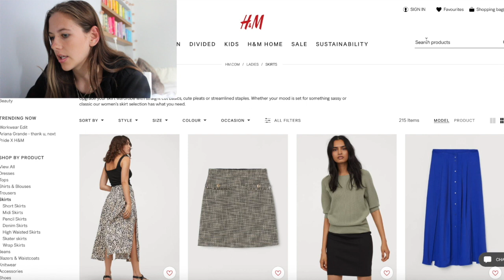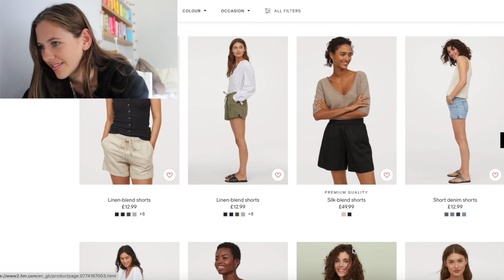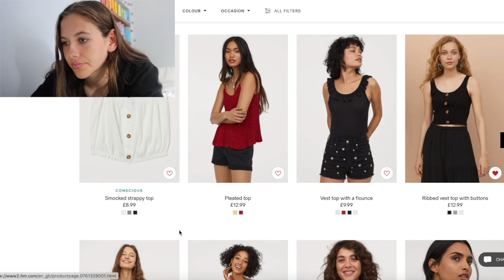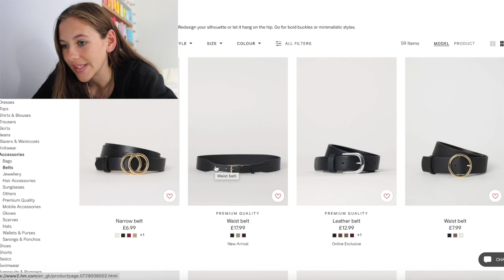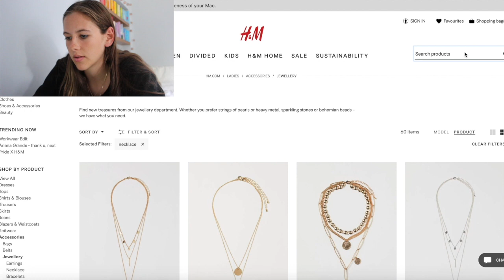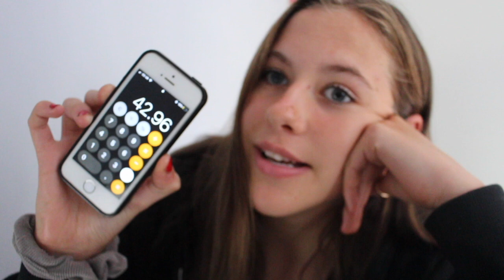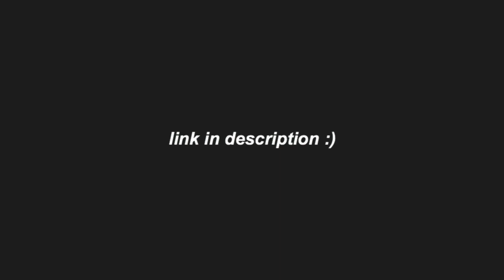INTERNET BESTFRIEND BUYS MY OUTFIT she spent how much?!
So today’s video is super exciting!!! Me and grace decided we were going to choose and buy each other an outfit ! I think grace did a really good job on the outfit!

Thankyou so much for watching the video!!! Make sure to check out Grace:

ILY Thankyou so much for all the support recently, It never goes I noticed !!

FOOD INSTA @loveveganlauren
21 BUTTONS @laurennicole_
VSCO @laurennicolexoxox
DEPOP @laurxnnicole

🥑 FAQ

Where do I live? England
Are you vegan? Yes

☀️ SUB COUNT

1040